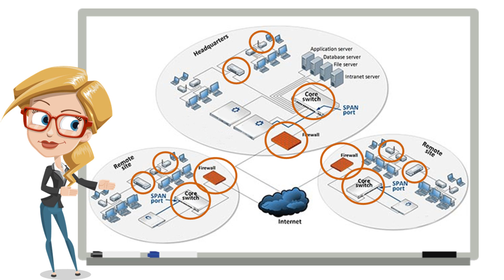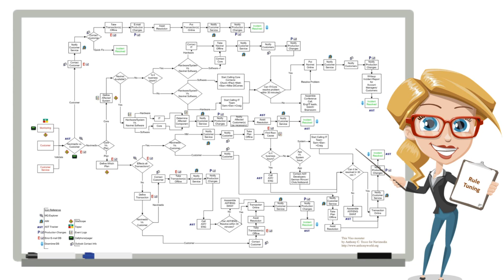How does a SIEM work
How does a Security Information and Event Management system work?